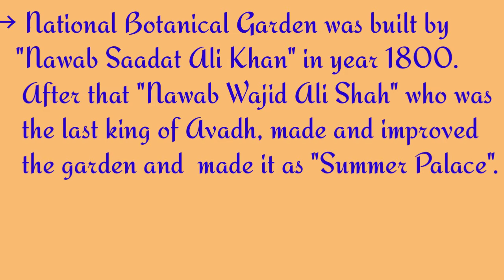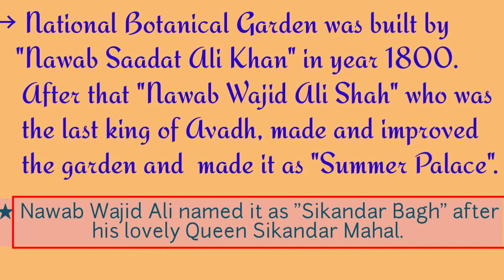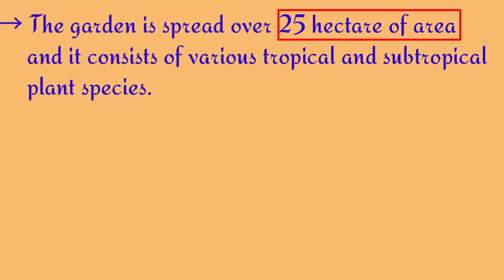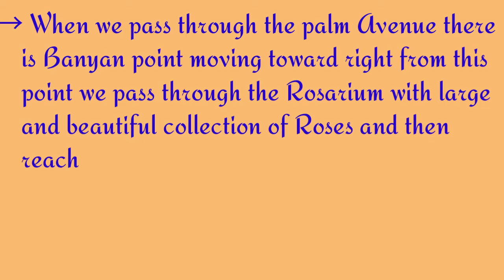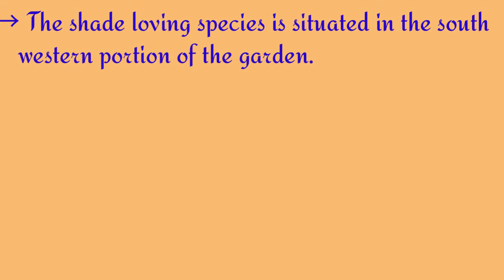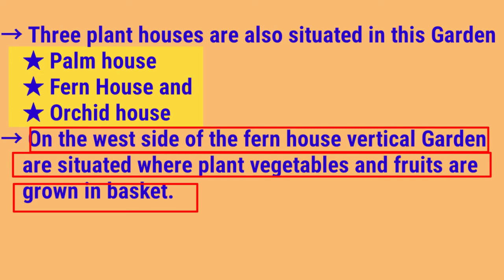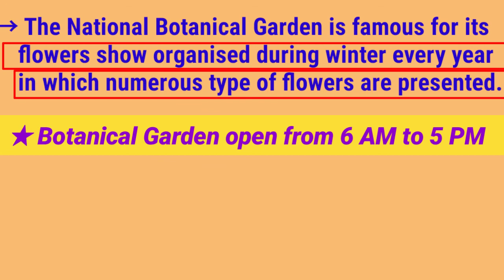National Botanical Garden Lucknow in hindi || History || View explained in Hindi & English both 🤗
Diksha Juhi
Hey guys in this video I am telling about National Botanical Garden Lucknow In hindi and english both ☺️
Guys I have tried to cover all important queries related to this garden.